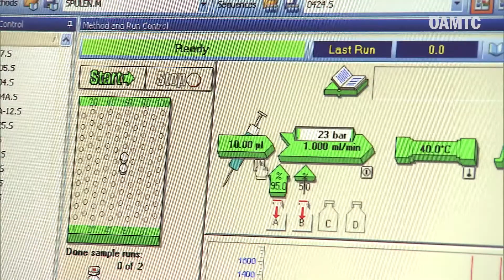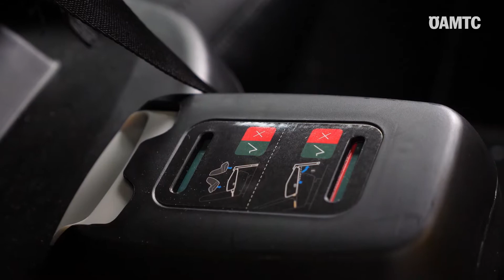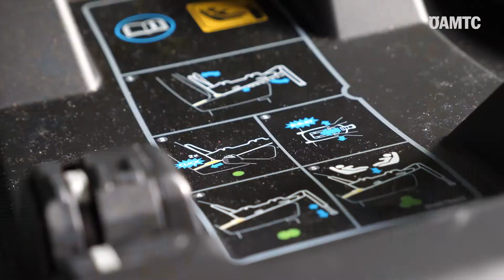Kindersitztest Frühjahr 2020 - So wurde getestet | ÖAMTC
Die Kriterien beim Test der Kindersitze sind: Sicherheit, Bedienung, Ergonomie, Schadstoffgehalt sowie Reinigung & Verarbeitung. Die Anforderungen beim aktuellen Test wurden auch ein Stück weiter verschärft. Wie die Kriterien in der Praxis genau geprüft werden, erklärt ÖAMTC Techniker Steffan Kerbl im Video.

Alle Testergebnisse im Detail